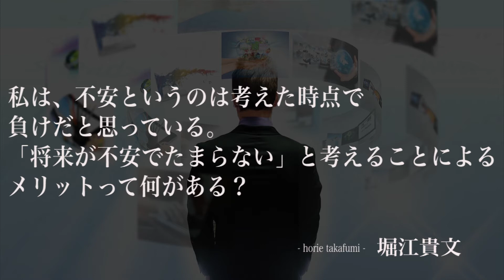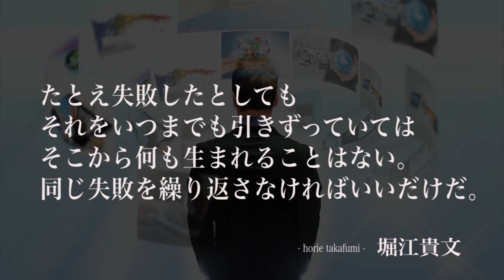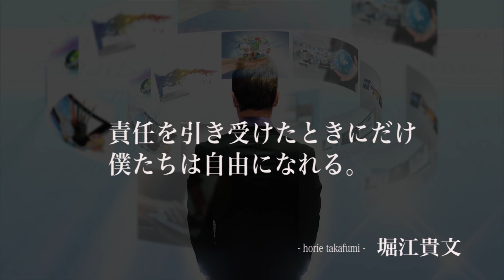元ライブドア代表「堀江貴文・ホリエモン」名言18選